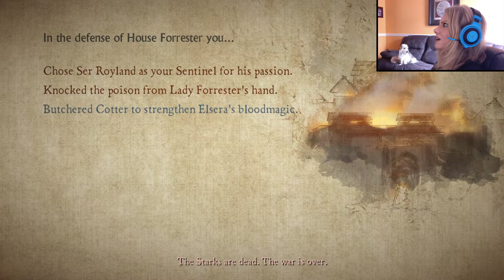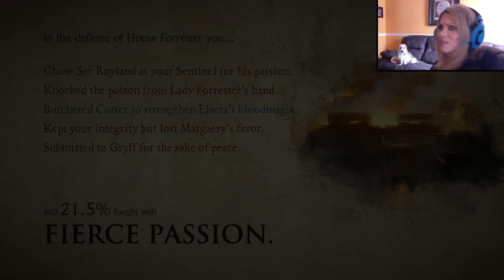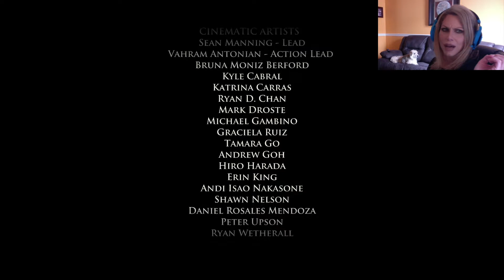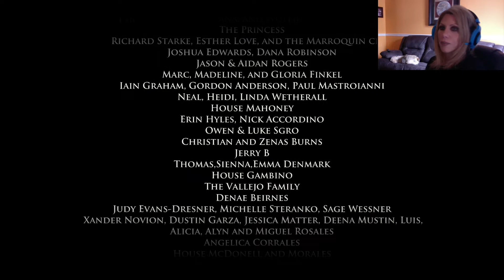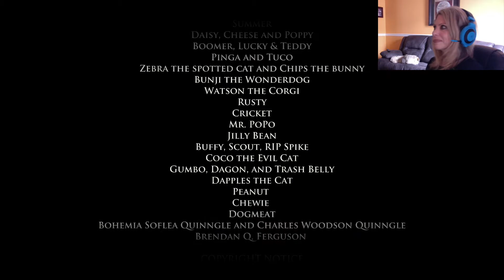Game of Thrones Ep 6: Part 6 - THE FINALE ??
Your story is about to come to an epic conclusion. With House Whitehill tightening its grip on Ironrath at the behest of Ramsay Bolton, the remaining Forresters must give their all to save the family, whether through diplomacy, subterfuge, or violent force. In the frozen wilds beyond The Wall, Gared learns the secrets of the mysterious North Grove, and Mira discovers that political games in a King's Landing controlled by Cersei Lannister often involve the highest stakes of all.

What is the fate of House Forrester? When you play the Game of Thrones, you win or you die. Your choices, your story: you decide.